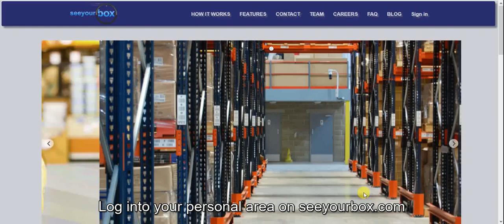SYB - Remote shutdown